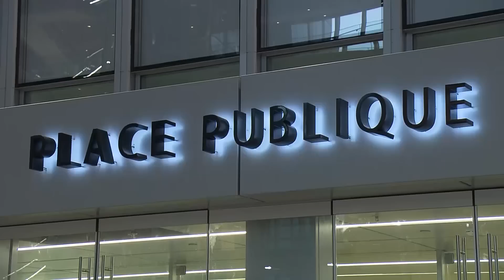New NATO Headquarters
A look at the interior of the new NATO Headquarters in Brussels, Belgium.